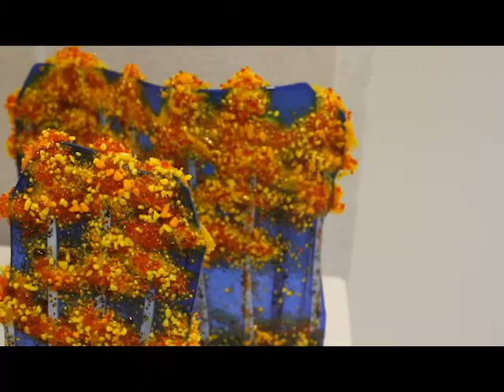Wings Over the Platte Features Artist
Stuhr's video series on the Wings Over the Platte art show begins with this look at featured artist Deb Kubik, whose glass work is both beautiful and utilitarian. Stuhr's Director Chris Hochstetler leads us on a tour of Kubik's work.